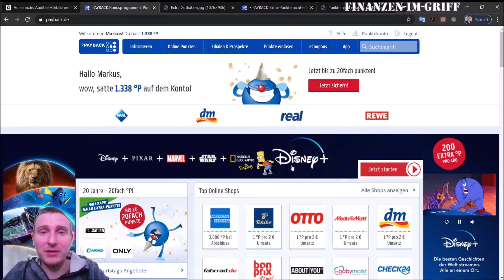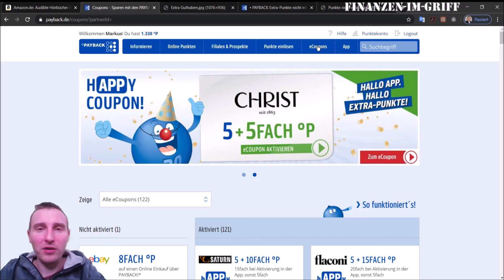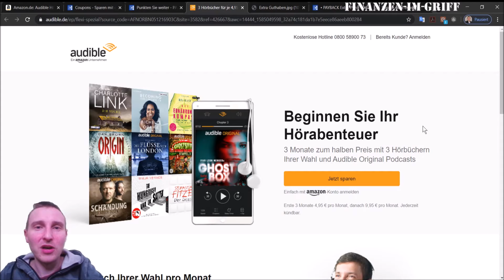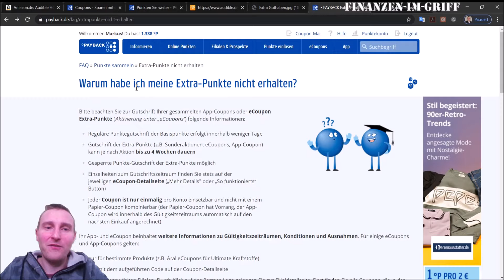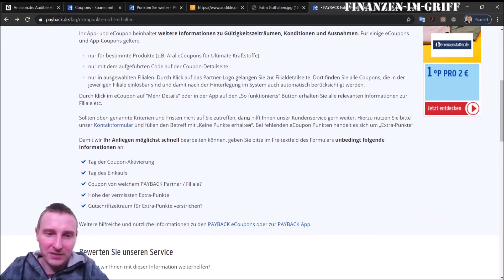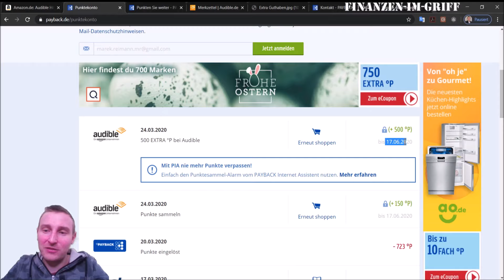So einfach nutzt du Audible dauerhaft kostenlos 🎧 [Tutorial] Hörbücher kostenlos | PayBack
Ich habe schon 12 Hörbücher gratis erhalten und dabei 33€ Gewinn gemacht! In diesem Video zeige ich dir, wie du auch Audible dauerhaft kostenlos oder sogar mit Gewinn nutzen kannst!

Wenn du Audible zum ersten Mal benutzt, dann bekommst du das erste Hörbuch kostenlos

Meine Empfehlungen für Finanzbücher 📘 (auch als Hörbuch🎧):

Rich Dad Poor Dad
Cashflow Quadrant
Kapitalismus ist nicht das Problem, sondern die Lösung
Die Kunst, über Geld nachzudenken
Kaufen oder mieten?

______ Meine Empfehlungen ______

Premium Private Haftpflichtversicherung ab 0€! Code FIMG1

Ich bin Marek und hab wirklich viel Spaß mit meinen Finanzen, deshalb konnte ich in den letzten Jahren einiges an Erfahrung sammeln, diese Erfahrung will ich mit dir teilen.
Auf meinem Kanal erhältst du Schritt für Schritt Anleitungen, Erfahrungsberichte und praxisorientierte Tipps und Tricks für deine Finanzen.

Konkret bedeutet das, dass ich dir zeige, wie du deine Kosten reduzierst, deine Risiken absicherst, dein Geld gewinnbringend und sinnvoll investierst, deine Einnahmen erhöhst und wie du zu mehr Freiheit kommst.

Viel Spaß mit deinen Finanzen 🤑

Dein Marek 😃

______ Impressum ______

0:00 Das erwartet dich im Video
0:28 Erstes Hörbuch kostenlos
0:54 Audible Abo mit Payback abschließen
2:37 Hörbuch Kaufen [Tutorial]
3:02 Abo Kündigen und Extra-Guthaben erhalten
3:42 Payback Punkte nachbuchungsanfrage